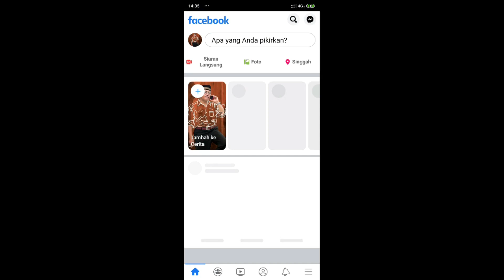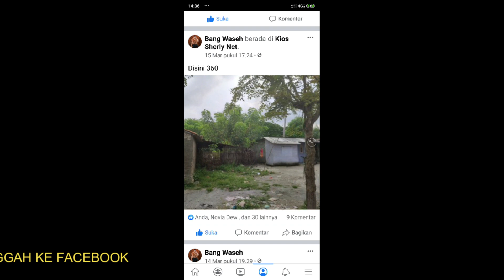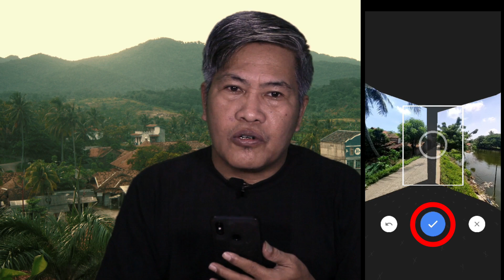Cara membuat foto 360 dengan google camera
Cara membuat foto 360 derajat dengan google Camera

Fitur-fitur pada GCam 7.3 :
Slow motion (Gerak lambat)
Time Lapse (Gerak cepat)
Night mode (Mode Malam)
Astrophotografhy
Foto sphere
Panorama
Lens

Cara foto 360 derajat android,
Cara foto 360 derajat di smartphone,
cara membuat foto 360 derajat menggunakan google camera,
Cara instal Google Camera,
Cara menggunakan aplikasi google Camera di android,
Camera 360 derajat,